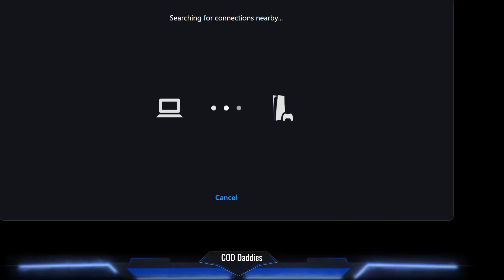53. Season 3 And We’re Back!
Hose-A returns for the season premiere of CoDaddies! We back and we are fantastic.